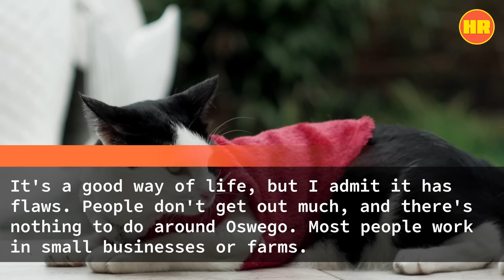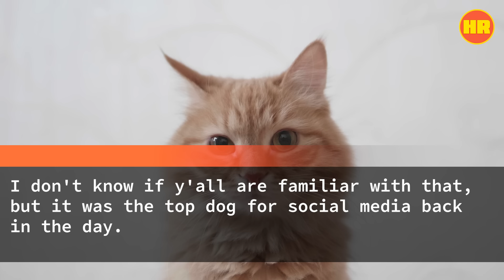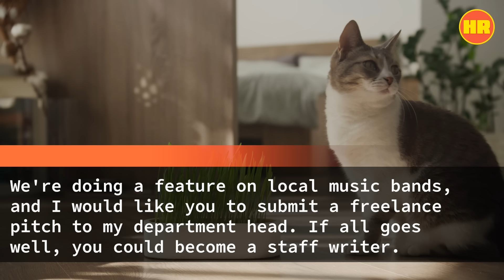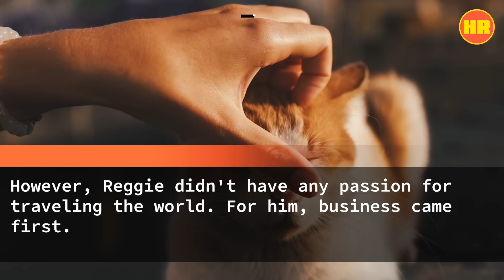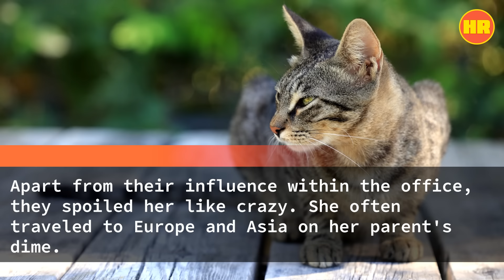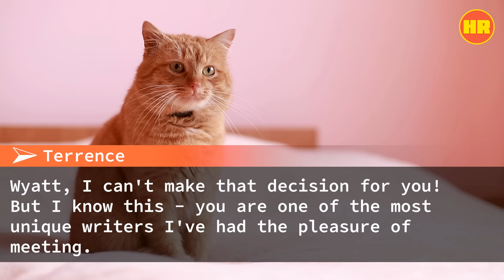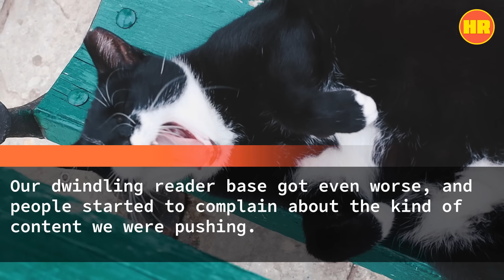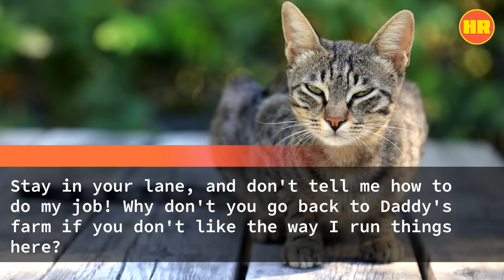After Working Hard For My Boss For Over 10 Years, He Picked My Lazy Female Coworker For A Big....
After Working Hard For My Boss For Over 10 Years, He Picked My Lazy Female Coworker For A Big Promotion Instead Of Me...He Chuckled At Me & Said: "Fools From Countryside Shouldn't Dream So Big"...After A Month, I Gave Him Two Papers: My Resignation Letter & An Offer Letter From...___________________...My Boss Was Left Speechless.

Here at "His Revenge," our mission is to unravel the complex layers of stories that resonate with themes of redemption, transformation, and the intricate dance of cause and effect in the fabric of human relationships. Each story we share is carefully selected to evoke deep emotions and offer a glimpse into the journeys of individuals seeking justice, understanding, and sometimes, closure.

Your engagement means the world to us. It's your likes, comments, and shares that fuel our passion for storytelling and motivate us to delve even deeper into the art of narrative. We value your feedback and encourage you to share your thoughts on the stories we bring to light. What moved you? What did you find most compelling? Your interaction not only enriches our community but also shapes the direction of our future content.

Remember, "His Revenge" is committed to bringing you new, captivating content every single day. From tales of personal vendettas to stories of collective triumph, our channel is a space where every emotion finds its echo.

Together, let's explore the profound impact of actions and consequences, and the power of a story well told.

Thank you for being part of our journey. We can't wait to share more touching and transformative stories with you.

My name is Wyatt. I was born near Oswego, Kansas. The town has less than two thousand people, and everyone knows everyone. It's a good way of life, but I admit it has flaws. People don't get out much, and there's nothing to do around Oswego. Most people work in small businesses or farms. My family fell into the latter. We've been growing corn for the past 2 generations. My grandfather bought the land after returning from the Korean War.